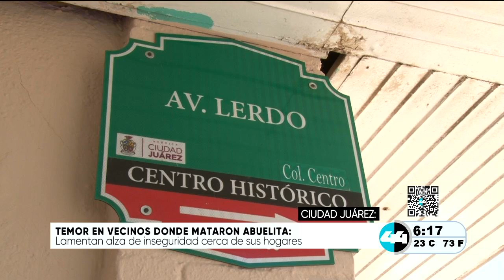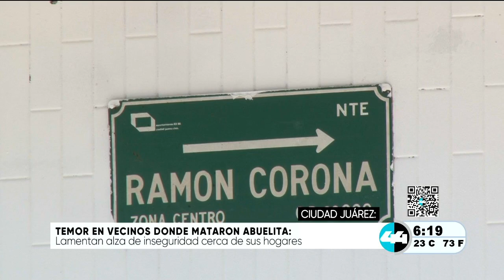Temor en vecinos donde mataron abuelita